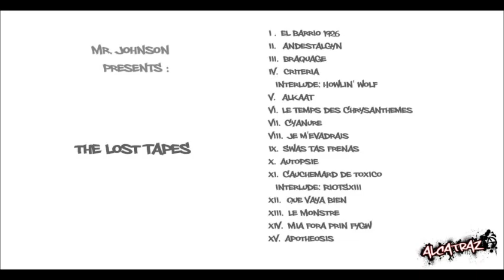Alcatraz - Cauchemard de Toxico